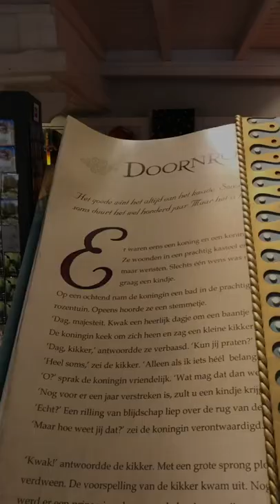Doornroosje In Den Ouden Marskramer 🥀🏰